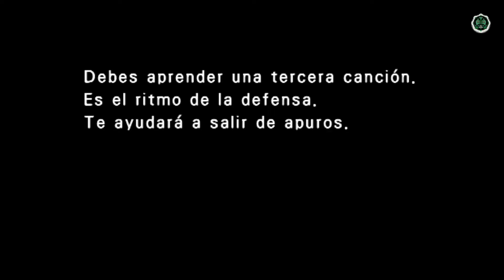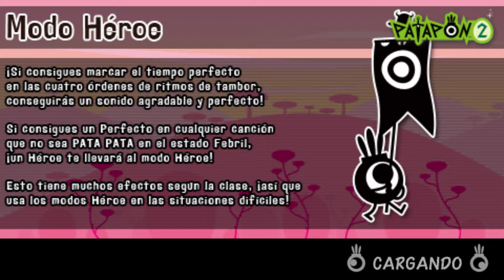Patapon 2 capitulo 4 Destino en la colina Nanjaro | Gameplay